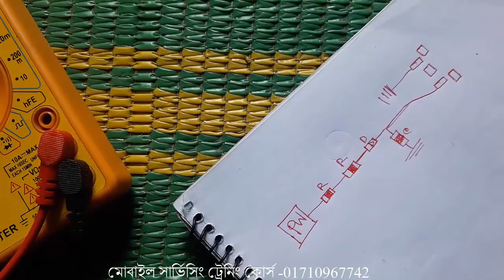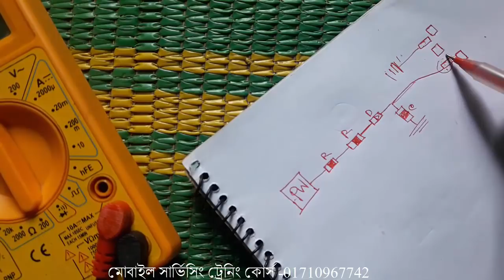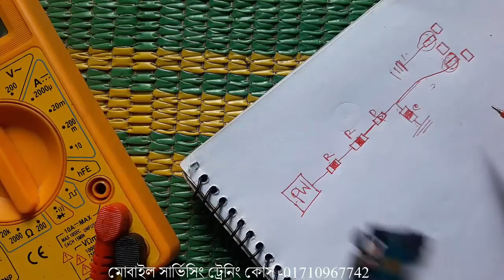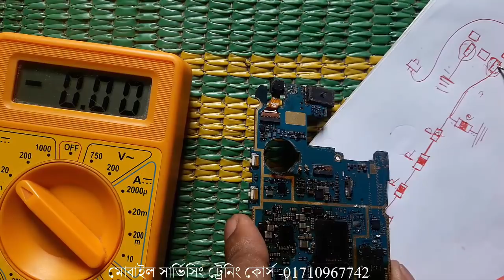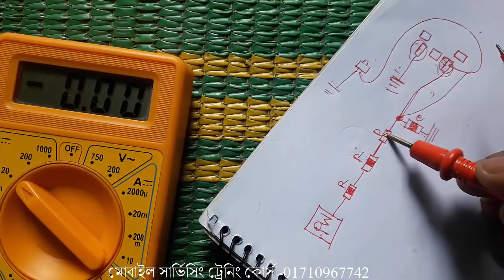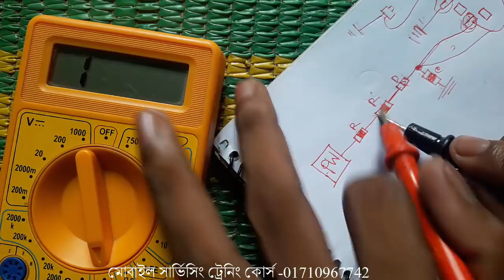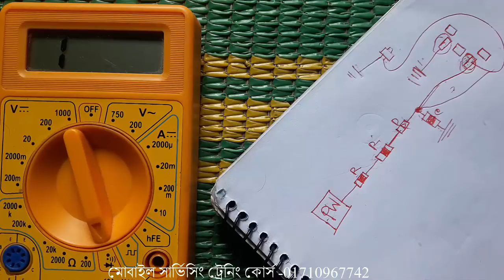মোবাইল সার্ভিসিং।Power Button Jumper Missing। পাওয়ার বাটনের জাম্পার উঠেগেলে কী করনিয়ো আছে?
Address : Dhaka, Jatrabari, Raerbage-Bus Stand, Near BY Punam Cinema Hall